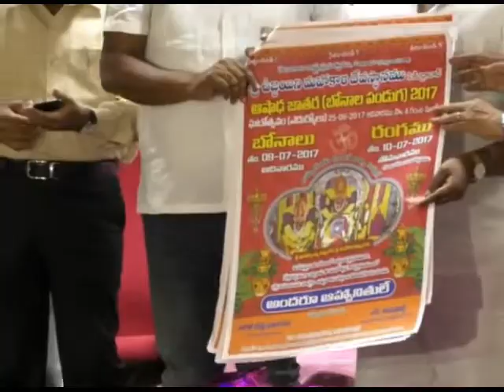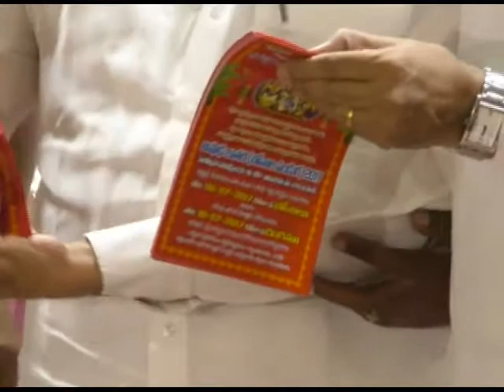Minsiter Talasani Srinivas Yadav Relesed by Mahankali Bonala Usthav Poster